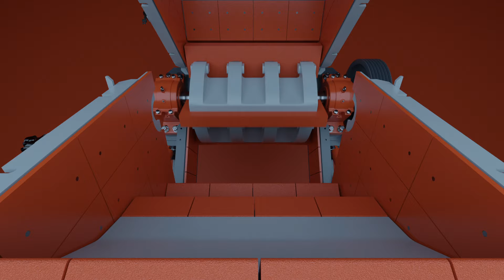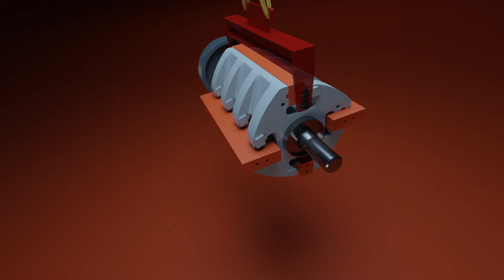Animated Features: Sentry® Horizontal Shaft Impact Crusher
Compared to compression crushers like jaws and cones, horizontal shaft impactors will accept larger feed sizes, process a higher tonnage and allow excellent control of particle shape and size by simply adjusting the spacing of its internal components.

About Superior Industries
From Rock Face to Load Out®, Superior's manufactured products help produce key ingredients that form our world’s infrastructure. This innovative crushing, screening, washing, and conveying equipment moves and processes minerals used to build roads, hospitals, utilities and other fundamental systems. Our spirited culture encourages bold ideas, which consistently create new opportunities for our employees, communities, dealers, vendors, and investors.